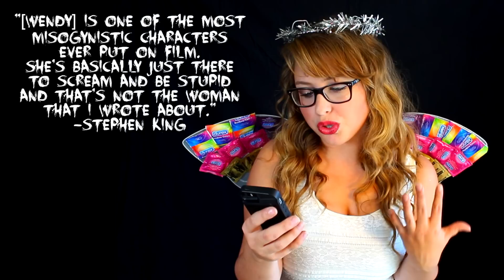FEMINISM IN HORROR FILMS!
sex & gender in horror?  YAAAAAAASSSS

REFERENCED

SUMMARY
In this Halloween-themed edition of Sex Plus, Laci takes a look at popular horror films of the past as a unique perspective on what humans are afraid.  She goes on to offer commentary on 3 of her favorite old-school horror films which she believes have feminist themes: The Shining, Carrie, and Rosemary's Baby.  She ends by noting the continued lack of diversity and female presence in the film industry as a whole, and pondering what's behind our fear of movie "monsters".